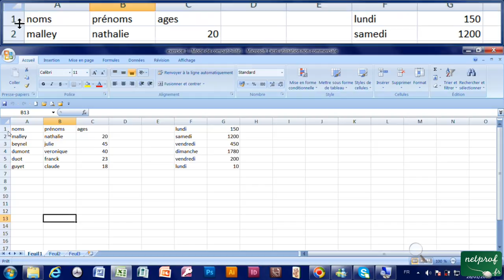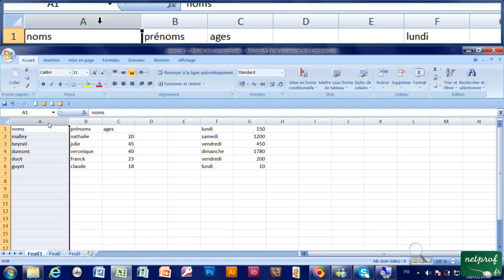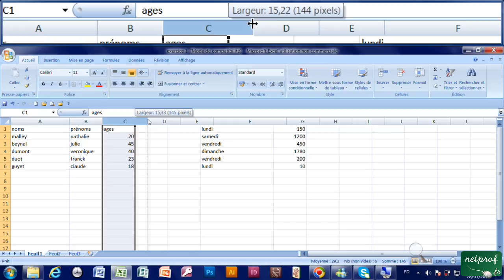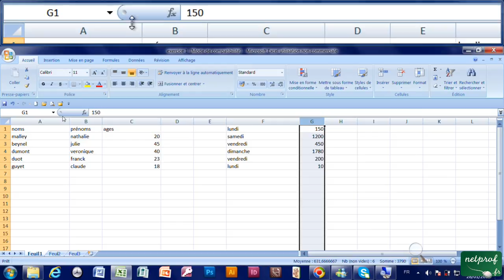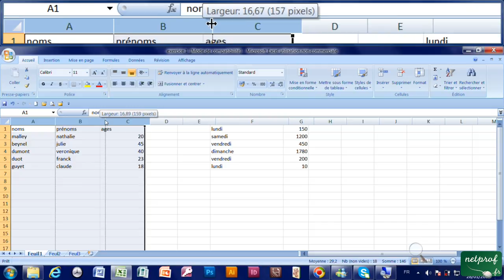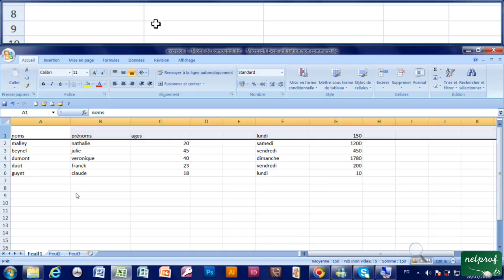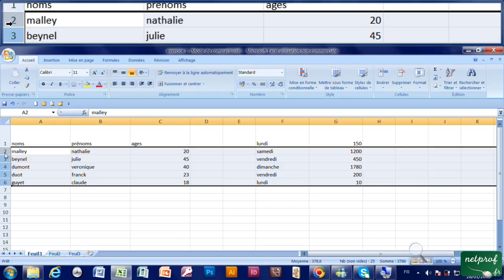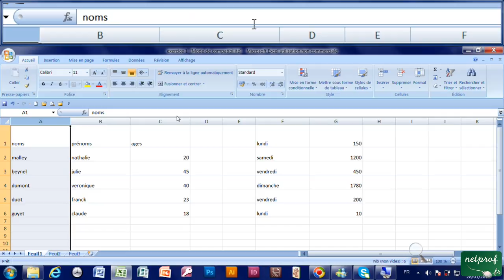5 - Modifier la taille des lignes et des colonnes dans Excel